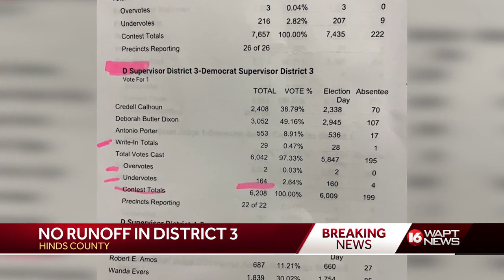Runoff or clear winner?